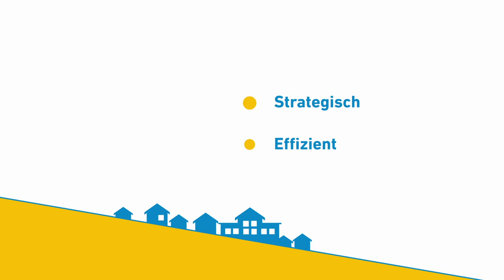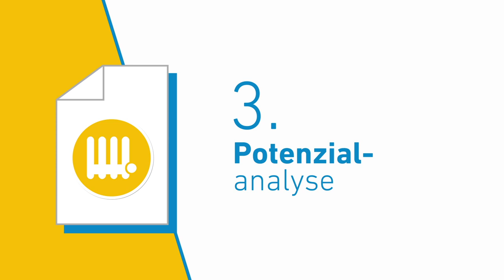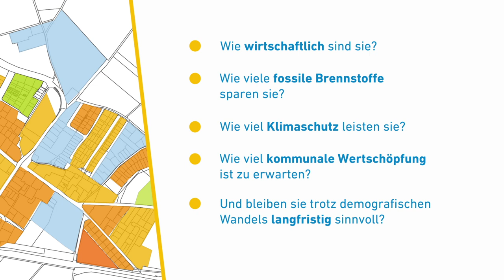Der kommunale Wärmeplan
Die kommunale Wärmeplanung - Klimaschutz strategisch angehen.